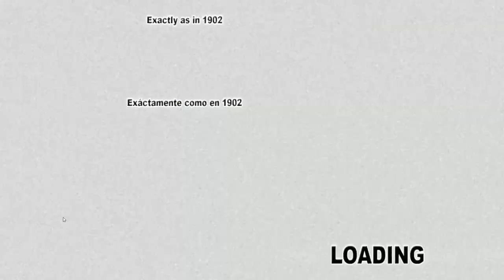WTF - Snail Simulator (symulator ślimaka)